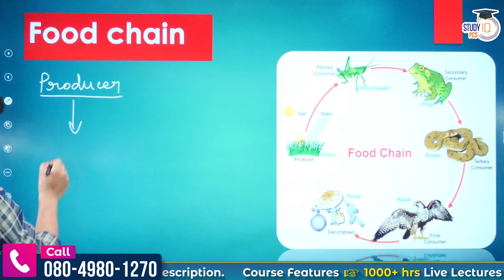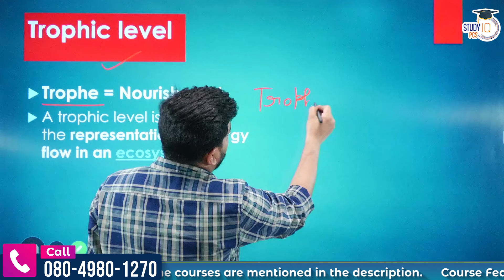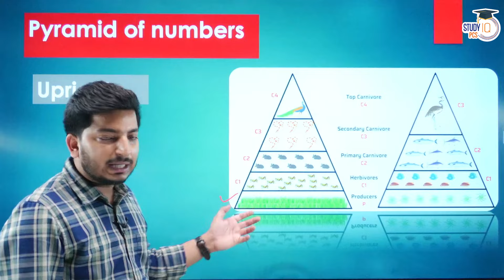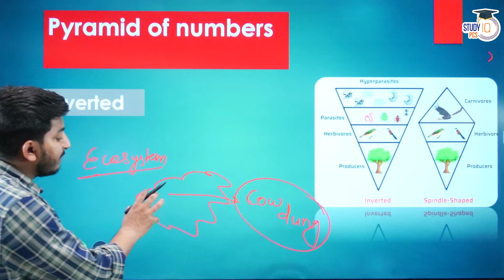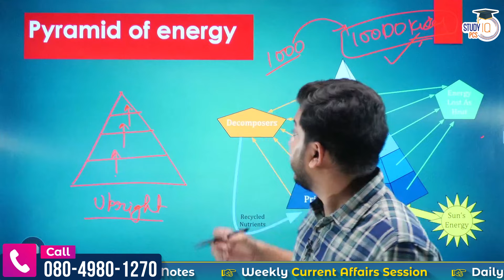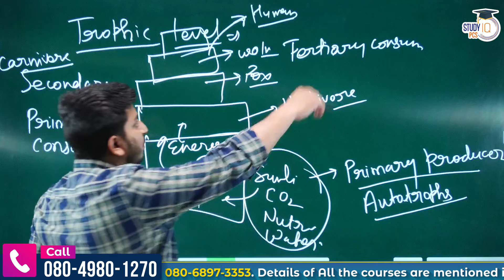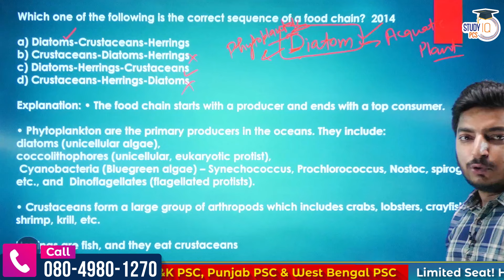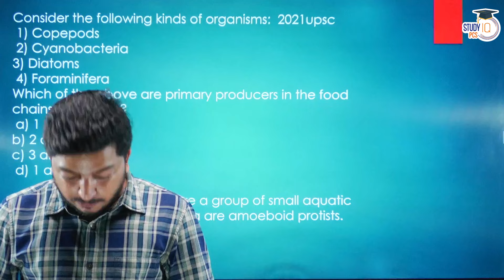Environment & Ecology | Ecological Pyramids of Number , Biomass and Energy | By Divyansh Shukla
📌PSC (Pre + Mains) Live Foundation Saksham Batches Closing on 13th July 2024 | 🛑 Daily Live Classes at 6 PM

📌Prelims Live Crash Course Lakshya Batch Starting on 5th July 2024 | 🛑 Daily Live Classes at 1 PM

In this video, Divyansh Shukla discuss the Environment & Ecology, focusing on Ecological Pyramids. Gain a comprehensive understanding of the three main types of ecological pyramids: Pyramid of Numbers, Pyramid of Biomass, and Pyramid of Energy. Learn how these pyramids represent the structure of ecosystems and the flow of energy and matter within them.